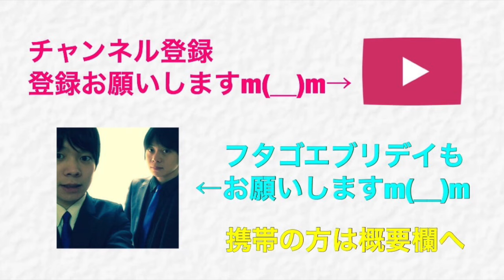【クラクラ実況】ゴレホグにバルキリーを添えて！進軍がスムーズになるぞ！